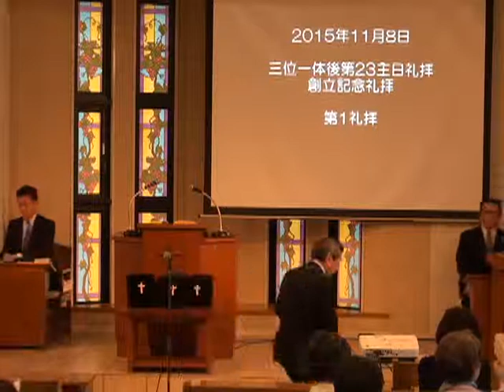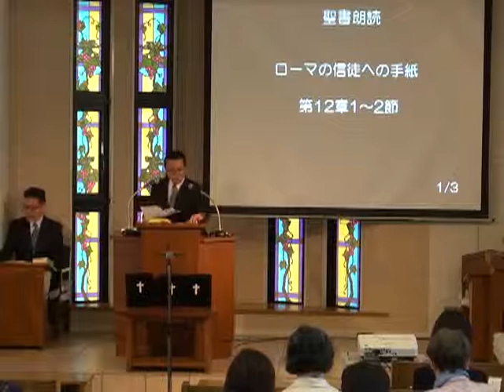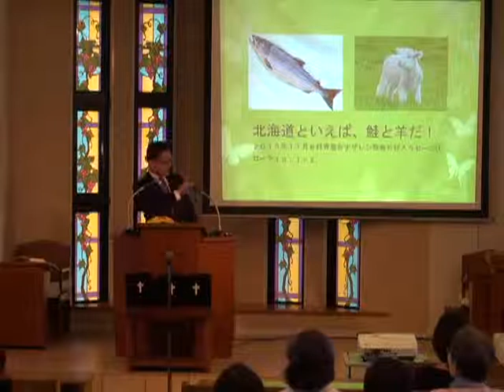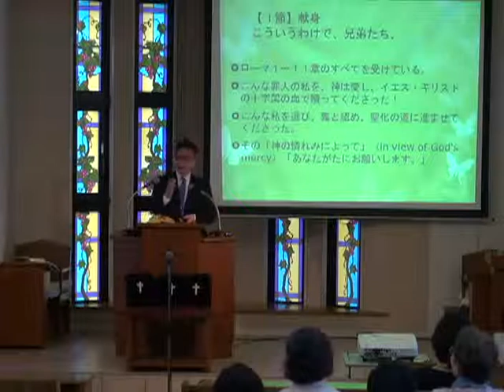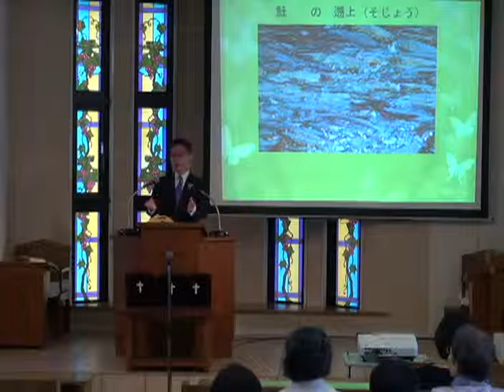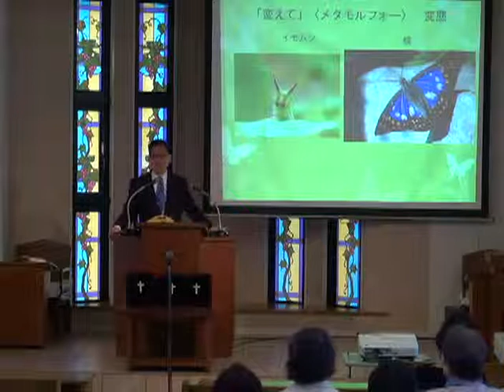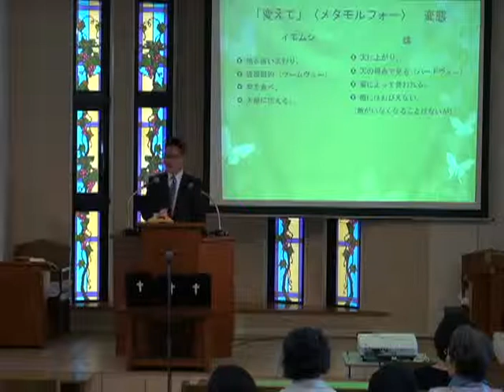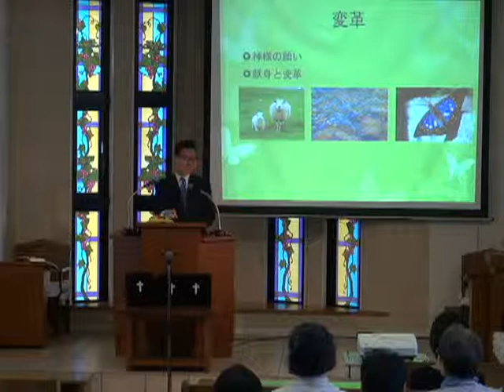2015年11月8日第一礼拝（大山裕昭牧師）ローマ12:1-2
北海道といえば、鮭と羊だ！